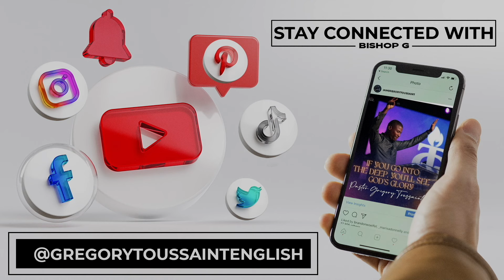God's Purpose For Man Part 1 | Bishop G Live | Bishop Gregory Toussaint